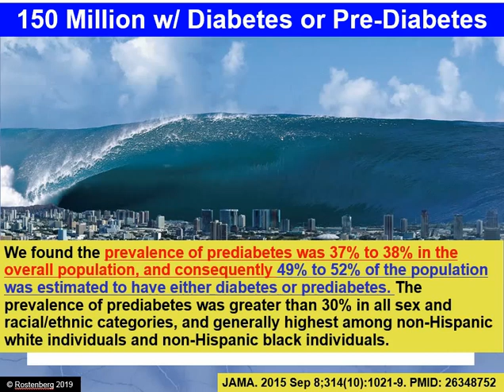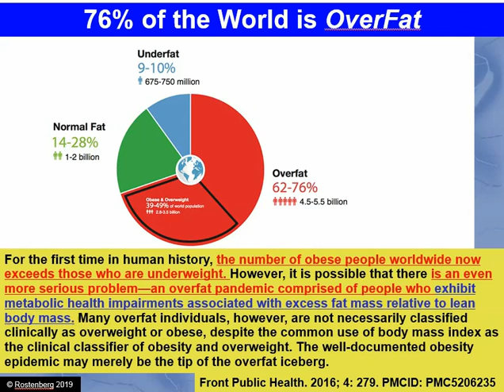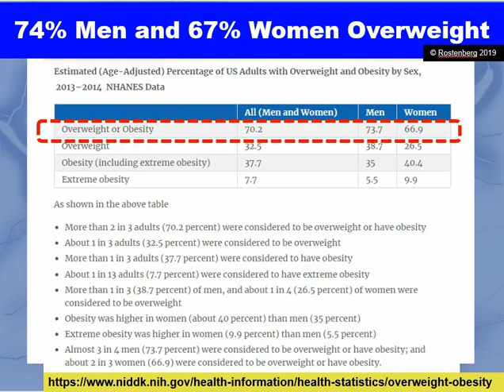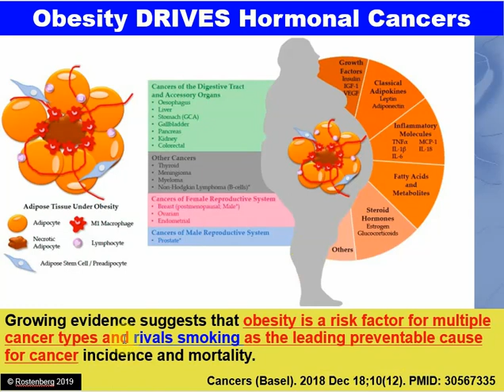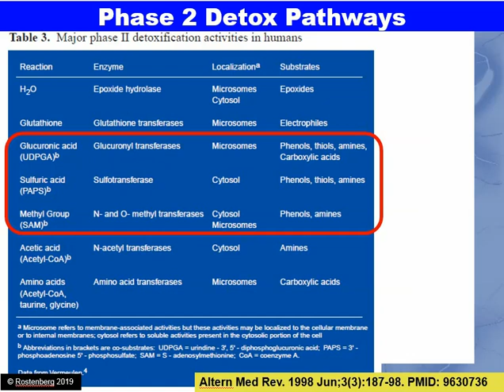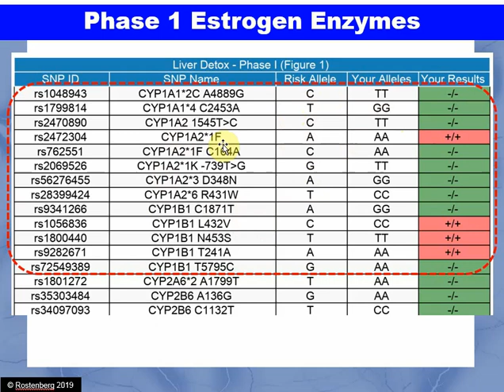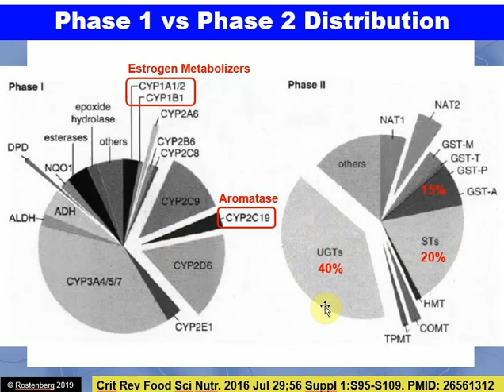MTHFR and Estrogen - Understanding Aromatase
Hormone problems and hormone-related cancers are on the rise all over the world. Methylation impacts hormones because people with poor methylation have a harder time getting rid of excess estrogen - and its the excess estrogen that is causing all the breast, uterine, ovarian, testicular and prostate cancers. People are also carrying around too much body fat which increases the estrogen levels inside their bodies by increasing the enzyme aromatase. Listen to Dr. Rostenberg explain the connections between body fat and estrogen levels and learn why MTHFR issues make the situation more challenging.

For help dealing with complex hormonal and genetic pathway issues...you may contact Dr. Rostenberg directly.